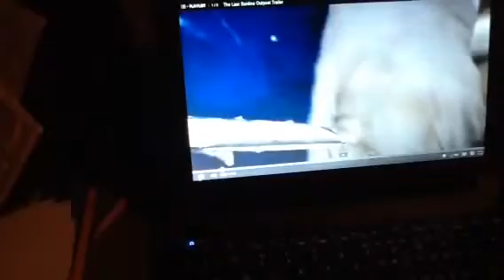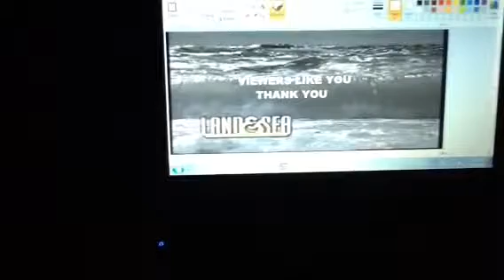Land And Sea Movie 11